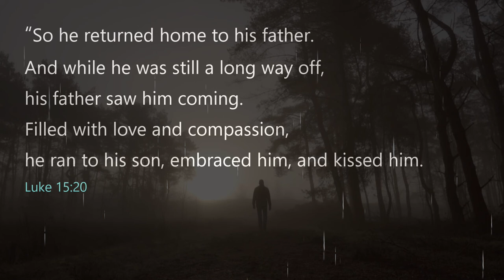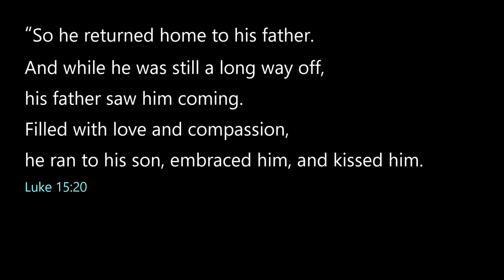The Prodigal's Cry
When everything else takes you down LOOK UP. God will not turn His back on nor His ear from THE PRODIGAL'S CRY.
Inspiration for this song came from the story recorded in the Book of Luke's gospel, Chapter 15. I pray that it provides UPLIFTMENT, INSPIRATION, ENCOURAGEMENT AND HOPE. So when you can't see His hand working for you, trust His heart that CARES for you.